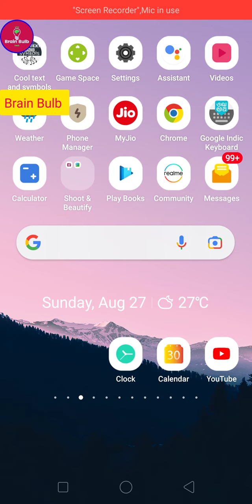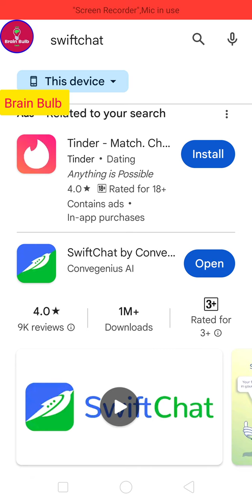Download Swiftchat app 2023| VSK2023 |CONVEY GENIUS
स्विफ्ट चॅट app डाउनलोड करण्यासाठी लिंक